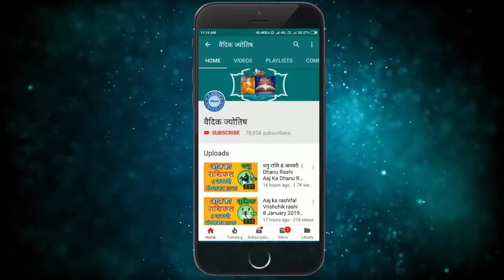कुम्भ राशि 1 सितम्बर बुधवार | Aaj Ka Kumbh Rashifal | Kumbh Rashi 1 September 2021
kumbh rashi 1 September 2021
1 September kumbh rashi
kumbh rashiSeptember 2021
Dainik Rashifal,Horoscope,Astrology
1  सितम्बर   कुम्भ राशि
आज का राशिफल कुम्भ राशि
कुम्भ राशिफल